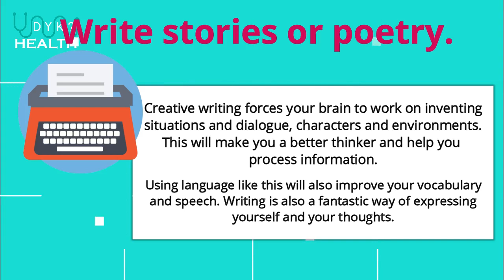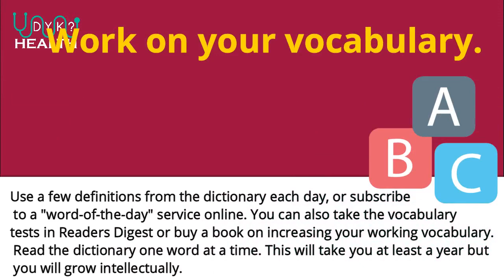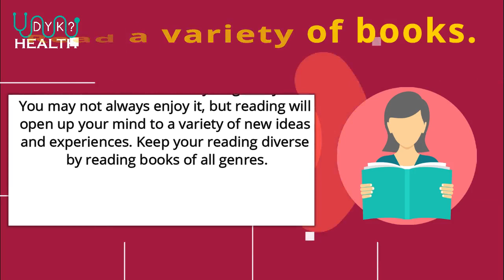5 Things You Should Know If You Want to be Smart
To be smart, exercise your brain with puzzles and creative tasks, develop your people skills, learn as much as you can about as much as you can, and continually strive to broaden your horizons by keeping an open mind and stepping outside your comfort zone. Increasing your intelligence may seem difficult, but as long as you have an eagerness to learn, it's a very doable goal.

Did You Know Animals ? Youtube